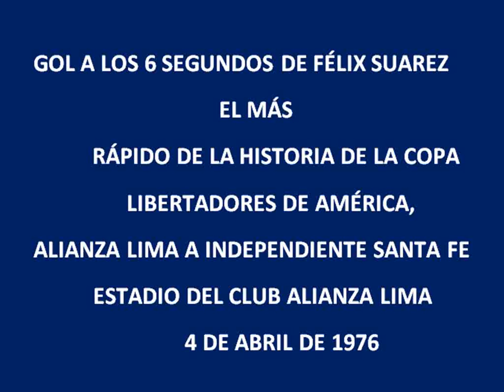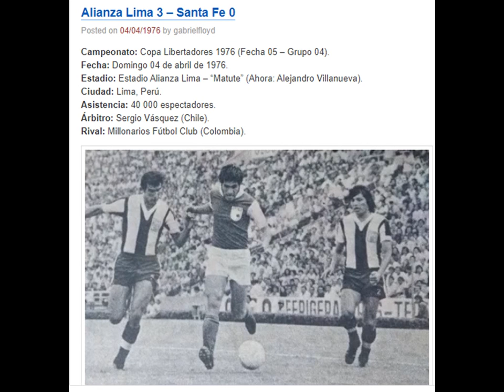EL GOL MAS RÁPIDO DE LA HISTORIA DE LA COPA LIBERTADORES, 6 SEGUNDOS ALIANZA LIMA A SANTA FE EN 1976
Félix Suarez a los 6 segundos vence al Indio López constituyendo el gol mas rápido de la historia de la Copa Libertadores. 4 de abril de 1976. Programa Ovación de Radio el Sol. Fotos Historial Blanquiazul y otros.